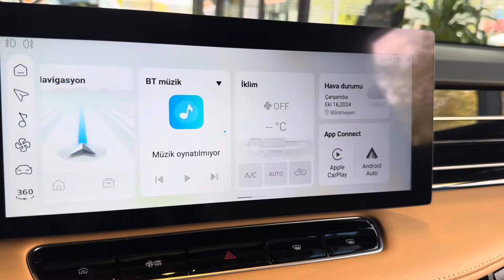Yeni MG HS PHEV SUV İncelemesi ile Sizlerleyiz! Şarj Edilebilir Hibrit! Araçlar Gelmeye Başladı!